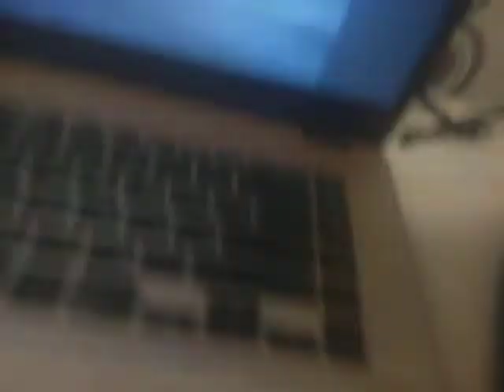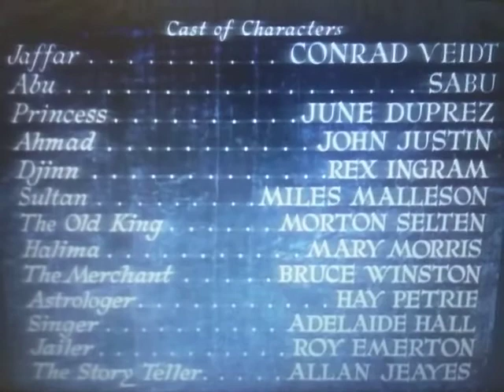United Artists (Thief Of Bagdad Variant)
From The Movie "Thief Of Bagdad"